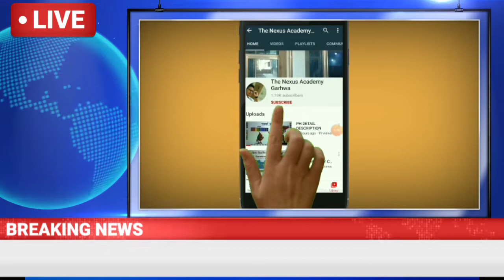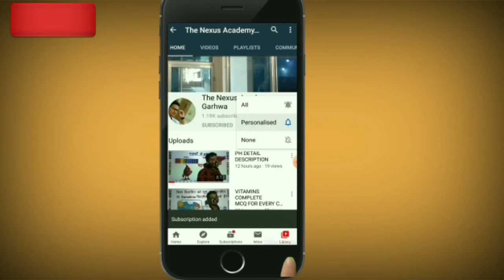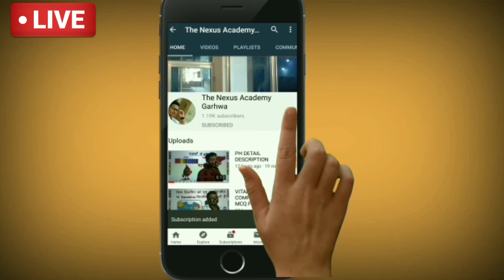स्कूल फीस में न करें बढ़ोतरी : सरकार का आदेश | पकड़े जाने पर होगी कड़ी करवा...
सभी स्कूलों को भेजी जा रही नोटिस  | स्कूल फीस में नहीं होगी बढ़ोतरी | नहीं देने होंगे अन्य फीस | सरकार की आदेशों का हो पालन |
सरकार के आदेशों का घोर उलंघन | बहुत सारे ऐसे स्कूल है जो मनमानी तरीके से वसूली कर रही और ये कोई नयी बात नहीं | ये सिलसिला तो वर्षों से चलती आ रही |